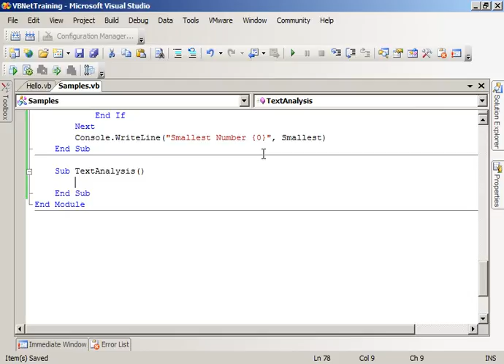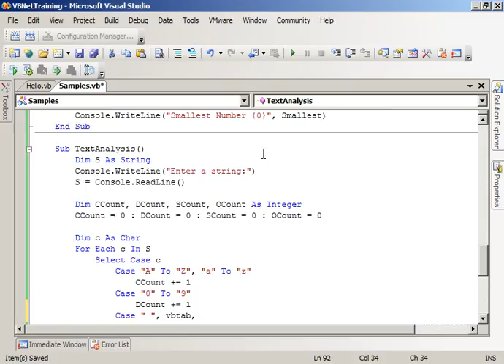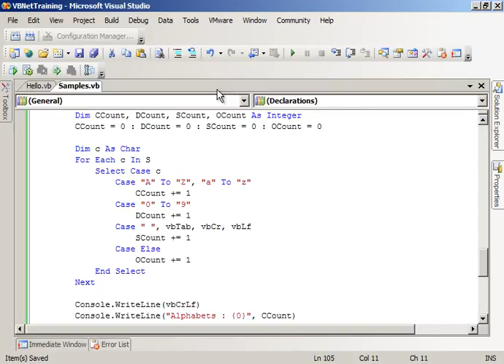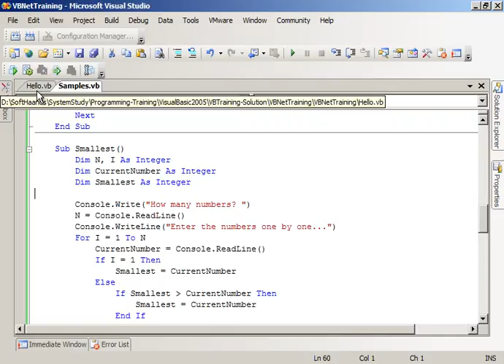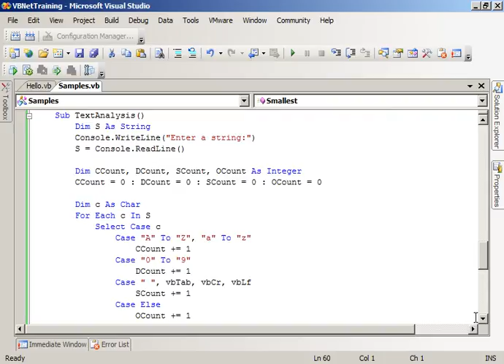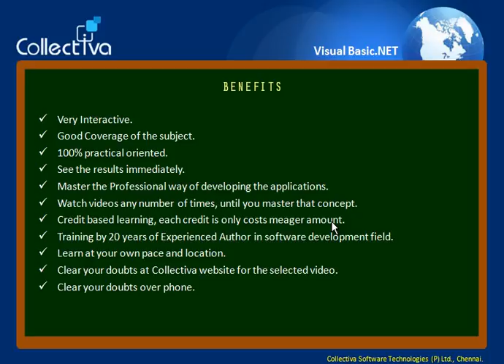#17 Text Analysis || vb.net in tamil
This video guides you to develop a console application in vb.net programming language to accomplish the following specification:

Write a loop that will examine each character in a string called "text" and determine how many of the characters are letters, how many are digits, how many are white space characters, and how many are other kinds of characters (eg. punctuation characters). Assume that "text" contains a maximum of 80 characters.

This Video is Part of   “VB.Net in Tamil - Professional Degree ”